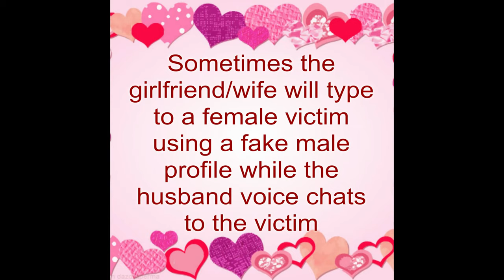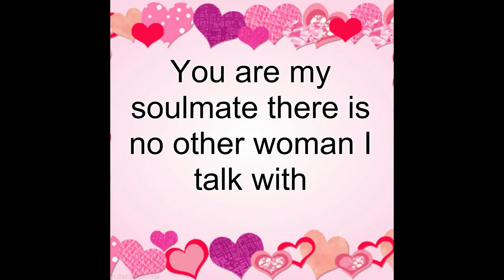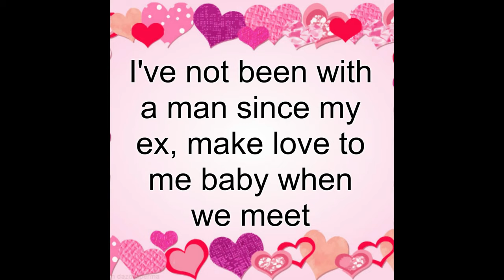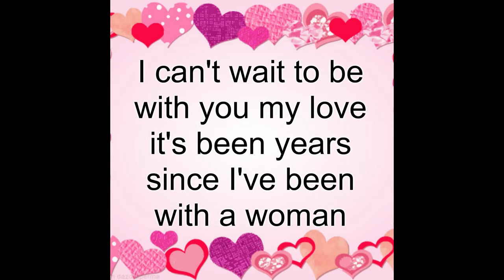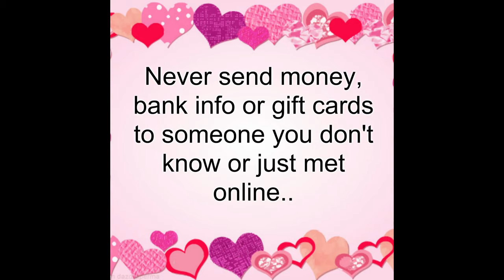The couple that scams together......Stolen pics/ Real faces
Did you know some couples scam together?  We take a look at couples that scam online for money and more and why you should never send money, bank info or buy gift cards for strangers online.